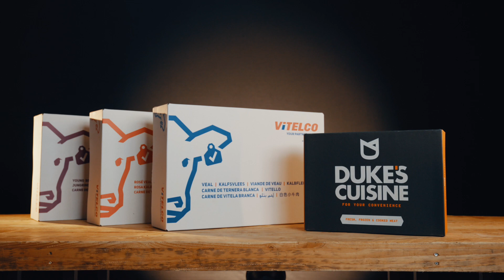Reliable partner in veal - Vitelco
Our corporate video explains our involvement in the entire veal chain. We process our veal into premium, made-to-order products in our own abattoir, cutting plant and deboning hall. We deliver on this promise every day by being involved in the entire chain, making and keeping agreements with all the links in the chain, and constantly monitoring our quality and processes. Maintaining control of the entire process means that, together with our chain partners, we can guarantee a perfect final product.